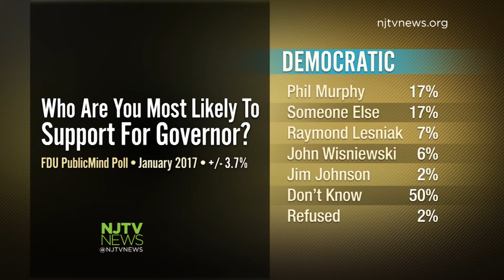New Poll on Gubernatorial Race: Most in NJ Undecided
A new FDU PublicMind poll on the governor's race found 50 percent of Democrats and 52 percent of Republicans are undecided.